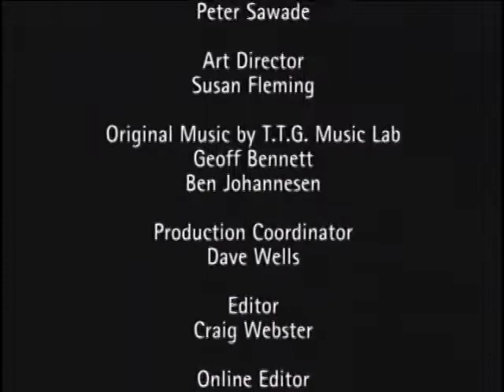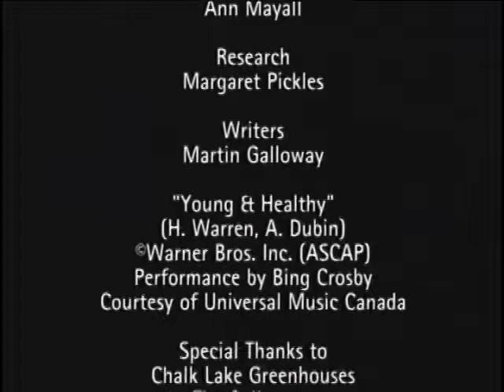✅ O Mundo Secreto dos Jardins #10 Trepadeiras Ótima Qualidade ☘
Numa corrida pela luz e usando alguns outros recursos, às vezes, é mais fácil passar por cima de alguém do que construir seus próprios troncos. O episódio desvenda o bom, o ruim e o feio lado das videiras.

480p

Ignorância Zero

Compartilhando Conhecimento.